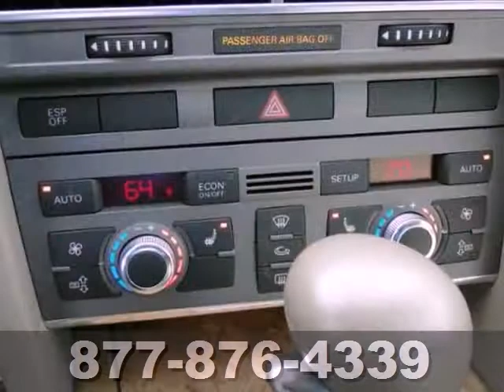2005 Audi A6 Quattro 3.2L Sedan St-Paul MN Minneapolis, MN 67990A - SOLD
Year: 2005
Make: Audi
Model: A6 Quattro 3.2L Sedan
Trim: Leather Sunroof 3.2L V6
Engine: 3.2 L V6 Cyl.
Transmission: 6-Speed A/T
Color: DAKAR BEIGE METALLIC
Interior: BEIGE
Mileage: 64621
Stock #: 67990A
All Wheel Drive! Luxury! Leather! Stand out from the crowd in this powerful and elegant Audi A6! Very Low Miles! Clean CARFAX report! With extensive maintenance history!Shop with Complete Confidence! Your satisfaction is assured by our Exclusive 7 Day Money-Back Guarantee or 30 Day Exchange Policy! Shop with Complete Confidence! Your satisfaction is assured by our Exclusive 7 Day Money-Back Guarantee or 30 Day Exchange Policy!

Address:
1325 50th Street East